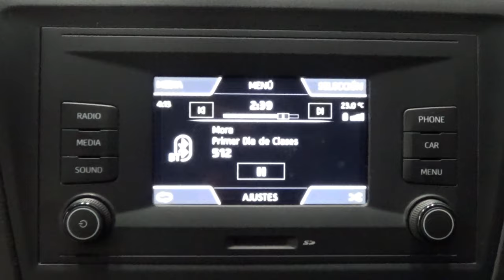Seat / Toledo / 2019 - 10759